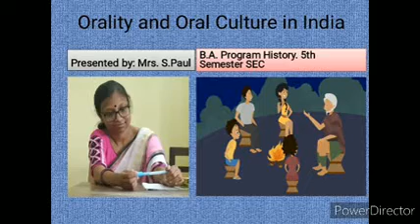B.A Program History 5th Semester SEC. Orality and Oral Culture In India